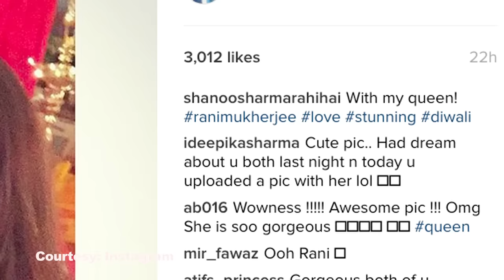Rani Mukherjee Lights up Diwali with her buddy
Diwali, the festival lights, marks a new beginning and wishes to bring a prosperous new year to all. Bollywood has already started their Diwali with their family and friends. Recently, Rani Mukherjee, who was away from the limelight after her marriage will be celebrating this Diwali with her daughter. The actress was spotted with her buddy and casting director Shanoo Sharma on Diwali eve